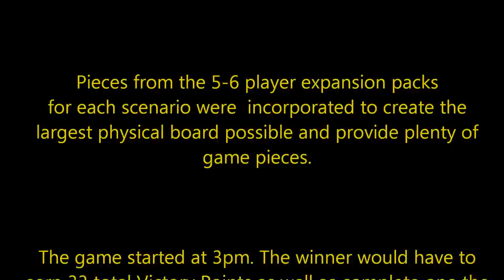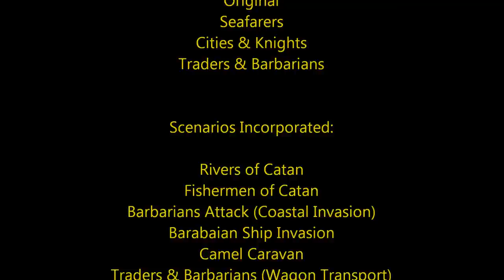Ultimate [Settlers] of Catan Challenge (U.C.C.) Stop Animation Movie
Ultimate [Settlers] of Catan Challenge stop motion movie chronicling over 6 hours of game time.